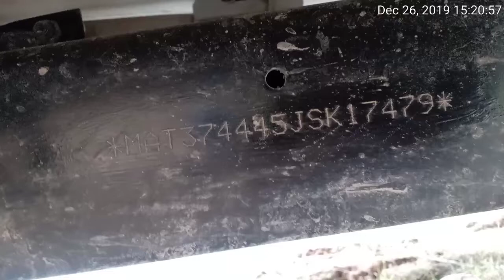Tata Motors TATA 207 Chassis location